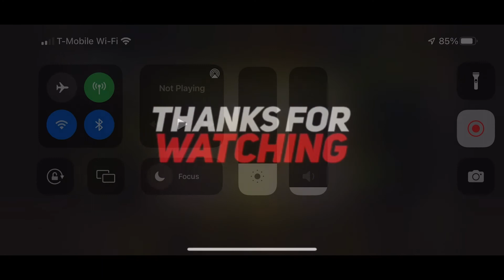Twd nml rd 63 the dungeon hd zeke PGG